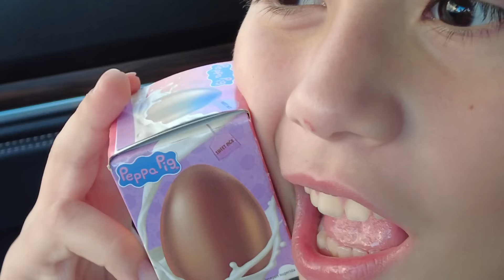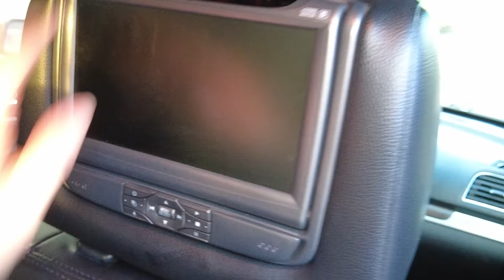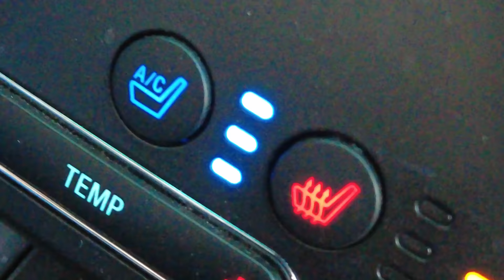JUANCHO NOS REGALA UNA CAMIONETA 😍 | Mi HIJO nos SORPRENDIÓ | Los Molina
En este vlog veran como Juancho nos regala una camioneta y me hizo la mas feliz del mundo, obviamente su papá le ayudo y juntos nos sorpendieron a las niñas y a mi. La verdad es que mi hijo nos sorprendio y se lucio con ese mega regalo

Los invitamos a conocer la nueva camioneta de Los Molina y vean con nosotros como Juancho nos escogio este regalo tan especial. Sin duda todos nos sorprendimos y queremos que ustedes formen parte de este momento en nuestra familia

No olviden que los queremos mucho y que todos ustedes ya forman parte importante de la familia de @losmolinaoficial